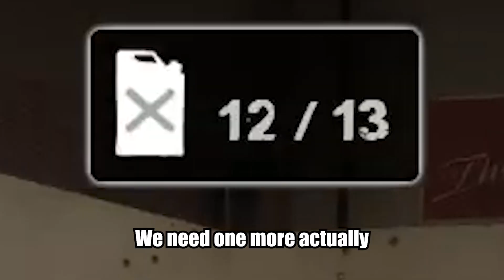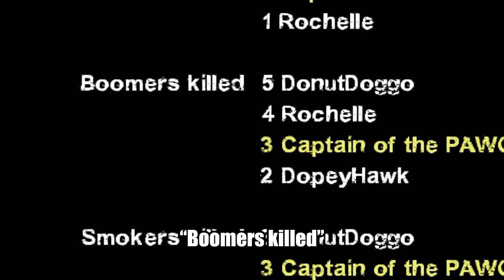Let's Go to the MALL He Said, It'll Be FUN He Said! | Left 4 Dead 2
Donut blackmailed us into playing L4D2 on his birthday. If you're reading this, please send help. He won't let us go until we beat the game. Oh god HE'S COMING BA